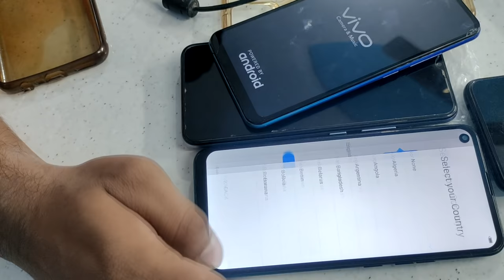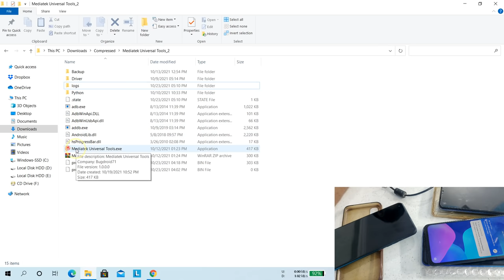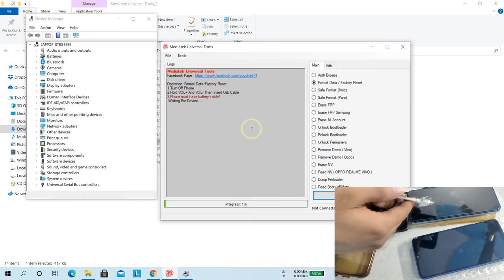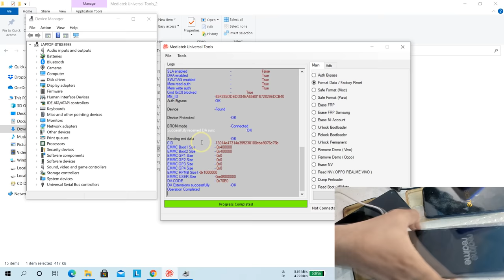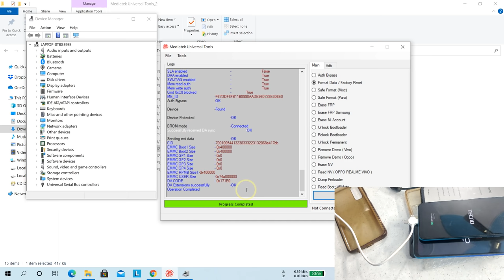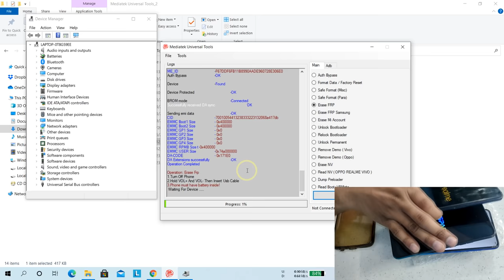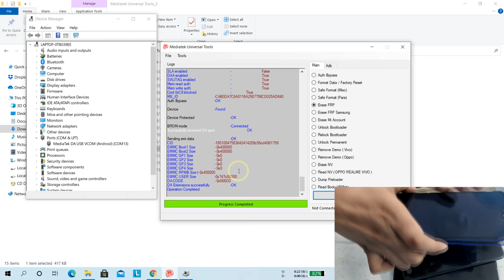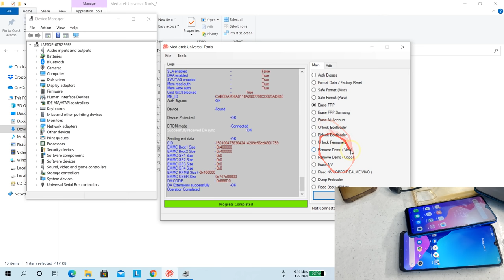One Click Unlock Any Phone Screen Lock, FRP, Remove Free Working Tool | Free Unlock Tool 2021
One Click Unlock Any Phone Screen Lock, FRP, Remove Free Working Tool  Free Unlock Tool 2021 Tested Tool If you want to unlock or remove screen lock and Frp with the free working tool in 2021 that you are at right video here you will get to know how to unlock any phone with the free tool.

(Passowrd) 123

Credit: Bugdroid71 Team